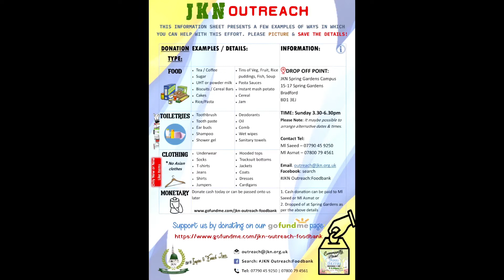Interview with Shaykh Mufti Saiful Islām - The inspiration & drive behind the JKN Outreach project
The inspiration and drive behind the JKN Outreach project | Interview with Shaykh Mufti Saiful Islām (founder of the initiative)